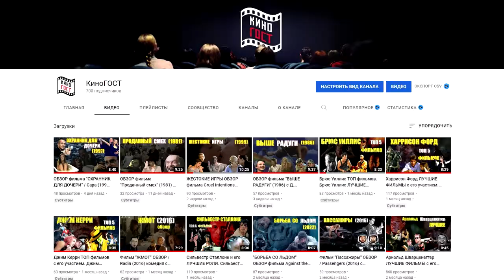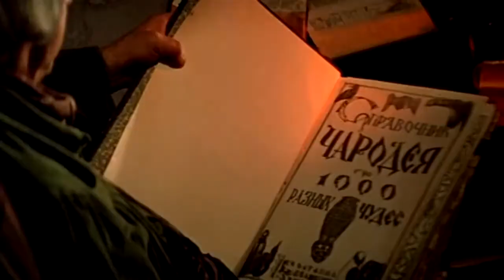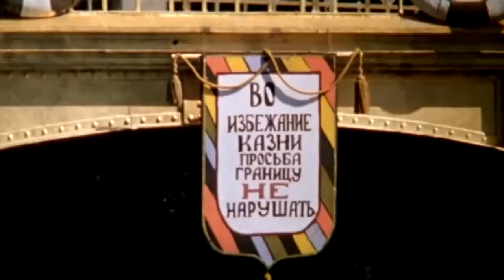ОБЗОР фильма "КАК ИВАНУШКА ДУРАЧОК ЗА ЧУДОМ ХОДИЛ" (1977) с Олегом Далем и Еленой Прокловой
КАК ИВАНУШКА-ДУРАЧОК ЗА ЧУДОМ ХОДИЛ (1977)
Жанр: Сказка, семейный
🕐 Продолжительность: 01.25.01
Режиссёр: Надежда Кошеверова

🏆 КиноПоиск 7.5
IMDb: 6.90

🎬 СОДЕРЖАНИЕ:
00:00 О фильме "Как Иванушка-дурачок за чудом ходил" (1977)
01:47 "Как Иванушка дурачок за чудом ходил" АКТЕРЫ и РОЛИ:
02:53 Факты о съемках "Как Иванушка-дурачок за чудом ходил" (1977)
05:16 "Как Иванушка-дурачок за чудом ходил" СЮЖЕТ:
07:26 Рекомендации к просмотру фильма "Как Иванушка дурачок за чудом ходил"

«Как Иванушка-дурачок за чудом ходил» (1977) — знаменитый советский художественный фильм-сказка, поставленный на киностудии «Ленфильм» режиссёром Надеждой Кошеверовой, известной зрителю по таким картинам, как «Золушка» (1947), «Укротительница тигров» (1954), «Старая, старая сказка» (1968). В главной роли снялся легендарный советский актер Олег Даль.

Звездный актерский состав и остроумный интересный сюжет обеспечили фильму «Как Иванушка дурачок за чудом ходил» большой успех у зрителей.

🎭 Фильм "Как Иванушка-дурачок за чудом ходил" АКТЕРЫ:

Олег Даль, Елена Проклова, Михаил Глузский, Татьяна Пельтцер, Владимир Этуш, Андрей Попов, Александр Бениаминов, Мария Барабанова, Игорь Дмитриев, Михаил Боярский, Сергей Филиппов

У режиссера Надежды Кошеверовой в фильмах практически всегда был прекрасный сценарий. Евгений Шварц, Михаил Вольпин, Дунский и Фрид - люди, которые создавали фразы, живущие потом столетиями. Их сценарии были не просто интересными и смешными, они были... умными, как и сценарий Михаила Вольпина к сказке о Иванушке дурачке.

📚 Фильм "Иванушка дурачок" КРАТКОЕ СОДЕРЖАНИЕ:

Отец Настеньки (Елена Проклова), Марко Петрович Богатый (Мизаил Глузский) всегда мечтал о богатом муже для своей ненаглядной дочери. Но своевольная и свободолюбивая девушка отдала свое сердце хоть и славному, и доброму, но очень уж бедному Иванушке-дурачку (Олег Даль), которому все бы легкомысленные песенки петь.

Но случилась с Настенькой беда - лишилась она чувств, спасая Иванушку дурачка от отравления бабой Варварой (Татьяна Пельтцер), подосланной Марко Богатым.

И отправился Иванушка за тридевять земель, чтобы добыть там чудо чудное, которое его милую спасет. Долгая дорога не смутила дурачка доверчивого и людям открытого, а его добрая душа покоряла всех лиходеев и злодеев, встречавшихся на пути, от конокрада Федора Ивановича (Михаил Боярский) и взбалмошного короля тридесятого царства (Игорь Дмитриев) до прелестной бабы-Яги (Мария Барабанова)...

Фильм "Как Иванушка-дурачок за чудом ходил" снят по сценарию известного советского драматурга Михаила Вольпина, начинавшего свою деятельность еще в "Окнах РОСТа" с Владимиром Маяковским.

Олег Даль сразу принял приглашение сняться в роли Иванушки дурачка, хотя на тот момент его звали на главные роли такие именитые режиссеры, как Эльдар Рязанов и Леонид Гайдай.

Олег Даль со своими голубыми глазами и красавица Елена Проклова настолько гармонично смотрятся в этих ролях, что сегодня невозможно представить на их месте в фильме "Как Иванушка-дурачок за чудом ходил" других актеров.

Иванушка-дурачок - потому, что не врёт, не скопидомствует, не умеет топить слепых щенков и котят, как он сам поет про себя. Олег Даль был настолько талантлив, что воплощался в роль прямо, как будто это он сам и есть Иванушка дурачок.

Фильм "Как Иванушка-дурачок за чудом ходил" (1977) полюбился зрителям за доброту, за чуточку грустинки в сюжете, за грамотно развернутую интригу, за нестандартное раскрытие некоторых классических образов, особенно это касается образа Бабы Яги: в фильме про Иванушку дурачка это не зловещая старуха с дребезжащим голосом, а пухленькая розовощекая бабушка, похожая на вашу соседку по подъезду и истосковавшаяся по ласковому слову "Эх, хрычовка ты старая".

И, конечно, сказку "Как Иванушка-дурачок за чудом ходил" любят за искрометный тонкий юмор, фразы, которые хочется повторять и смаковать как хорошее выдержанное вино.

Фильм не содержит практически никаких спец-эффектов, исключая летящего по небу коня. Но эта киносказка до сих пор, наравне со «Старой, старой сказкой» с тем же Олегом Далем, остаётся одним из самых моих любимых фильмов советской эпохи.

Елена Проклова в роли дочери Марко Богатого Настеньки создала образ явно неоднозначный. И вообще сказка "Как Иванушка-дурачок за чудом ходил" поставлена нетрадиционно, с большей глубиной, чем большинство фильмов для детей. Замечательные актеры: Татьяна Пельтцер, Владимир Этуш, Михаил Глузский делают ее интересной и для взрослой аудитории. Фильм идеально подходит для семейного просмотра - каждый найдет в нем что-то для себя интересное, бесконечно наблюдая за тем "КАК ИВАНУШКА ДУРАЧОК ЗА ЧУДОМ ХОДИЛ".